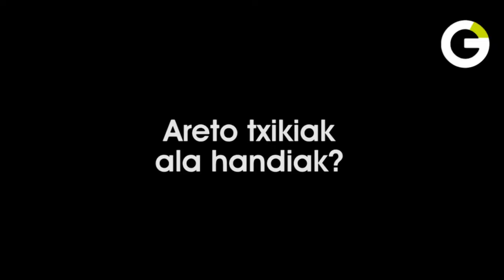[GAZTEZULO 212] Izaro Andrés "Kutunak"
Abenduko GAZTEZULO aldizkariko bi protagonistetako bat:

IZARO ANDRES

Zeintzuk dira bere "kutunak"?